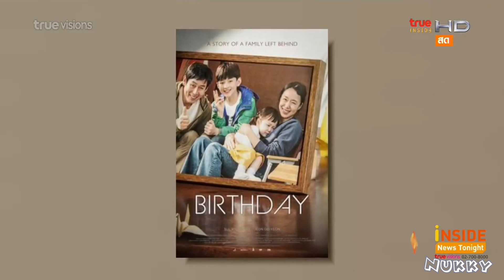ผลรางวัล Baeksang Arts Awards ครั้งที่ 56 @Inside News Tonight 6Jun20